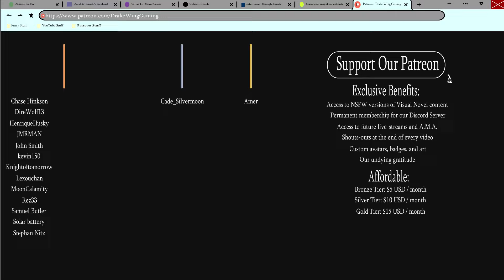This Coach is Getting Bolder- After Class| Gil's Path #22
After Coach Gil flashes poor Henry briefly in his own home, the two head back to school!